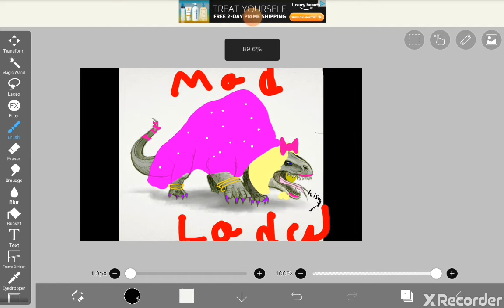Drawing fail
Soooo yeah I had to use mercy by Shawn Mendes